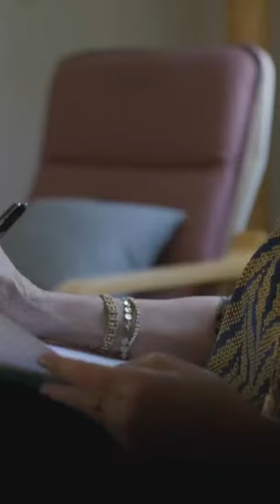Denzel Washington / Life Speech / Uncovering the Beginning of a World Famous Speaker s Journey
The video captivates viewers with a personal story that connects with them on a deeper level, and has a clear logical flow leading to a rewarding takeaway message. The topic is timely and valuable for viewers seeking inspiration and guidance. Improvement could be made with a stronger call to action, but overall, the video is engaging and informative.